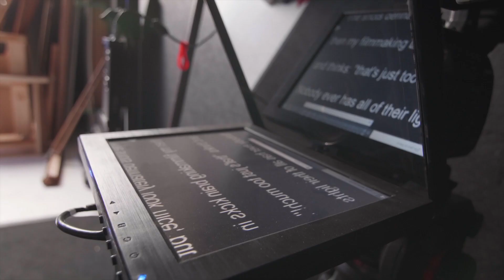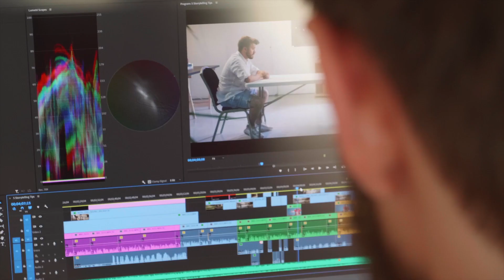Explore together with Creative Filmmaker - Jordy Vandeput | MSI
Are you also a filmmaker ?
Here is Jordy from CINECOM to share his mindset with you! CINECOM is a media entertaining and online education company which aim at inspiring and tutoring their audiences in an understandable way.
“See other people are able to make video because of me, that is an amazing feeling and that is what drives me to do this.”, mentioned by Jordy in this video, we actually sense his enthusiasm for his current business through his shining eyes.
Whether you have ever been inspired by CINECOM or not, now let us walk in the world of Jordy and see how he gets along well with MSI.

MSI was honored to be part of the film and provided the artists our best Creator series hardware P100X to produce such amazing artwork.
Follow us to see worldwide creator artworks!